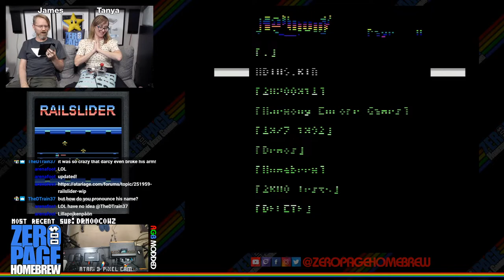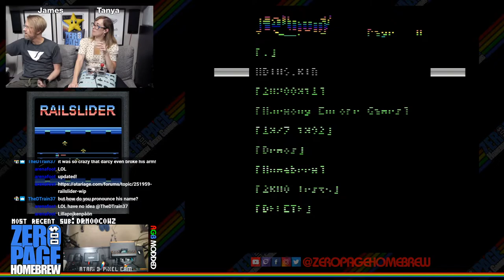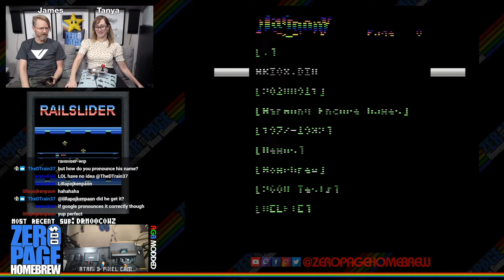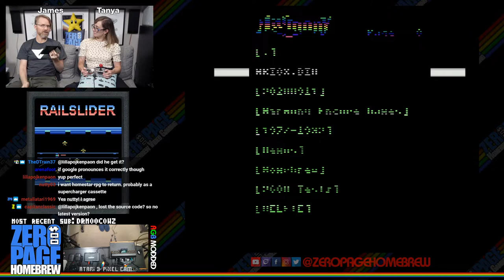Railslider (Exclus.), R.C. Sumo Bots, Ms Galactopus, City Defence, Doggone It! : 2600 Atari Homebrew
Games:
11:04 - Railslider (2019 Exclusive WIP Update) by Jonas Carlsson (Lillapojkenpåön)
45:38 - R.C. Sumo Bots (2020 WIP Update) by Karl Garrison (Karl G)
1:12:55 - Ms Galactopus (2020 Update) (High Score Club) by Ric Pryor (KaeruYojimbo)
2:10:03 - City Defence (2020 Update) (High Score Club) by Anthony Quinlan (TwentySixHundred)
2:27:07 - Doggone It! (2020) (High Score Club) by Andrew (Armscar Coder)

60FPS on an RGB Modded Atari 2600 through Framemeister!